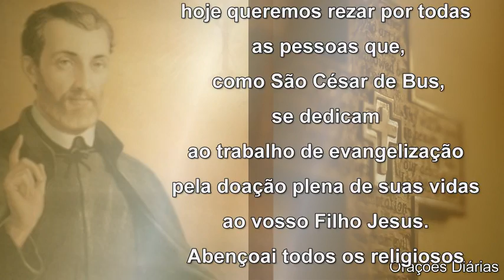São Cesar de Bus - 15 de abril